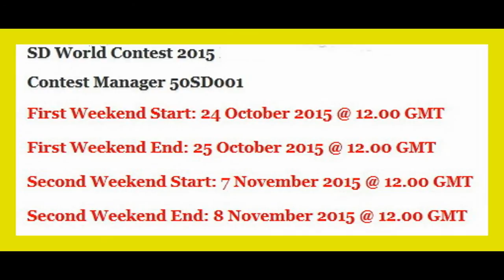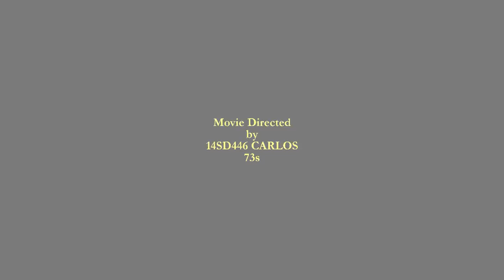SUGAR DELTA WORLD CONTEST 2015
73s Carlos 14sd446